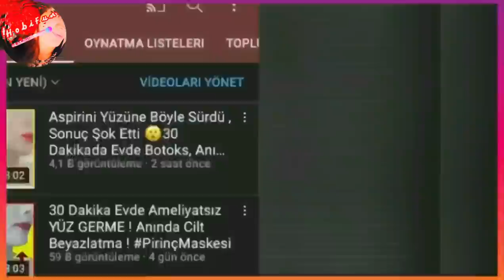Dip the EGG YOLK in Lemon and Rub It On Your Face, Get Porcelain Skin - FACELIFT at Home - Whitening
Remove wrinkles, black spots and blemishes with egg yolk ,lemon mask ! This mask is best for dry skin and wrinkles, it tighten your face, stops sagging and helps you to get rid of wrinkles from the first usage.
0:00 Egg Yolk Mask
0:45 Clean your face with lemon
1:54 Seperate egg yolk from the egg white
2:06 Add Lemon juice
2:20 Add Honey
2:43 Add Lavender
4:35 How to apply the mask
5:04 Use napkin after the first layer then apply the mask again
6:11 Wash your face after 30 minutes, peel the mask
6:40 Moisturise your skin with homemade cream
Dip the EGG YOLK in Lemon and Rub It On Your Face, Get Porcelain Skin - FACELIFT at Home - Whitening @Hobifun
===Share Your Valuable Comments
NOTE : Personal care videos are never for therapeutic purposes!!! Recipes should be applied for each skin type by testing them next to the ear first!! My channel is not responsible for any undesirable situation that will occur as a result of the application. Recipes are not doctor's advice.